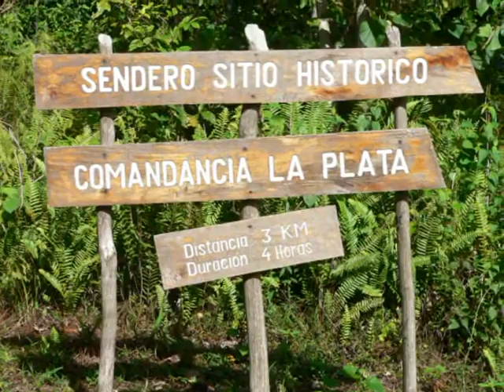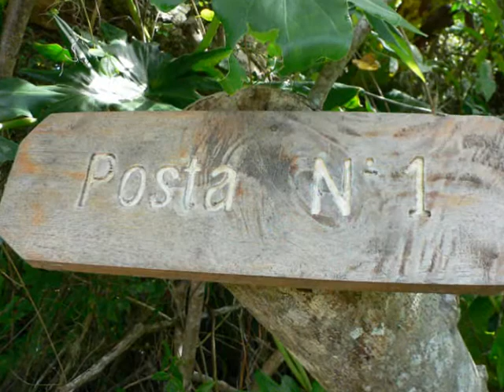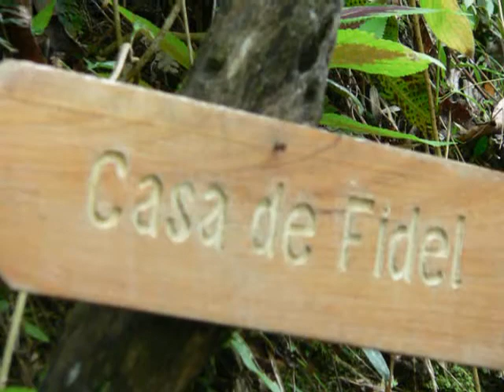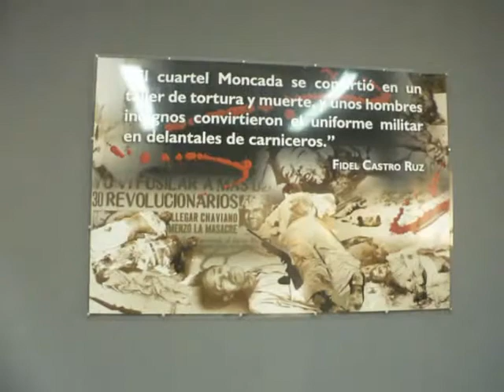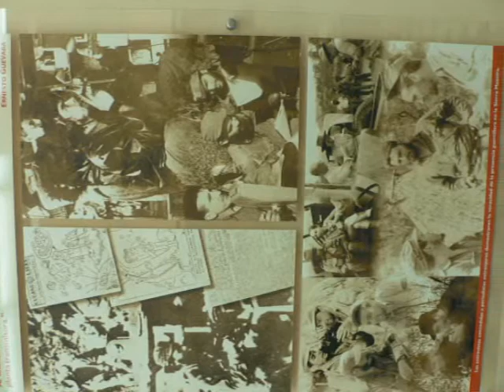CUBA BREVE - SIERRA MAESTRA - CASERMA MONCADA